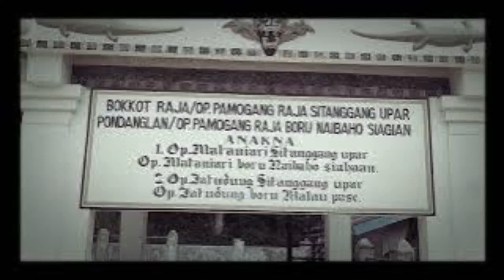Kabar Batam Publisher : Oppu Bokkot Raja Penerima Tanduk Toal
BATAM PUBLISHER

Aplikasi
Guru Batam, CIKGU BATAM, SMPN51BATAM, Sitanggang Dohot Boruna Indonesia